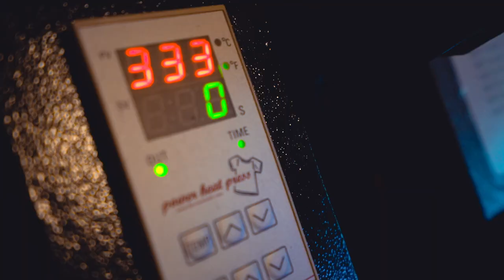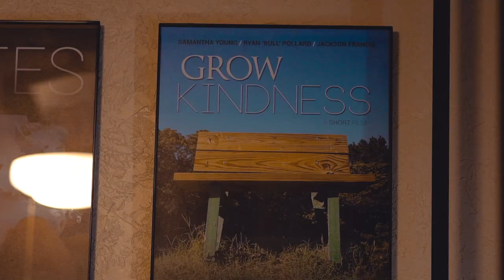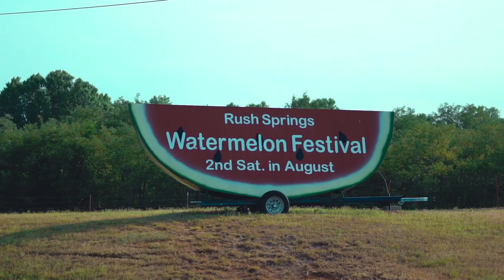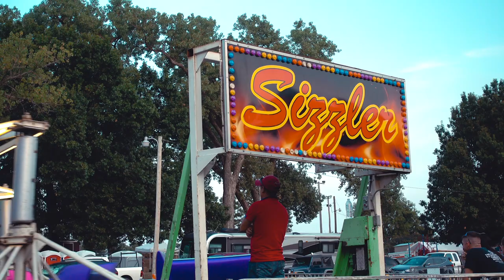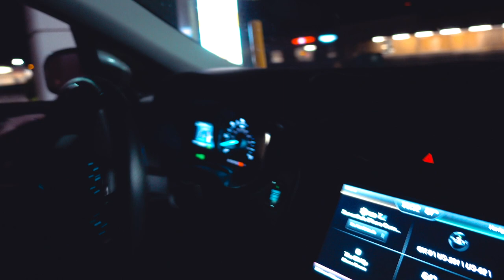VLOG #219 / Bodhi's 1st WATERMELON Festival! 🍉 / August 9, 2019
Samantha and I took Bodhi to his 1st ever Watermelon Festival held in Rush Springs, Oklahoma. Recorded Friday August 9, 2019.

🔊 MUSIC

"Summer Party"
by: Dizaro

🎥EQUIPMENT